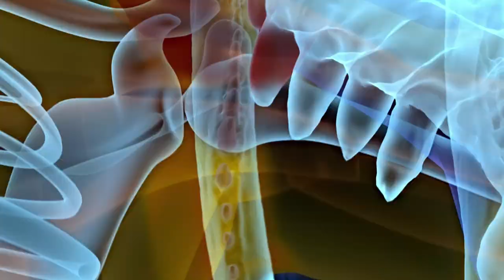An Attack By A Territorial 400 Pound Alligator | Human Prey | Curious?: Natural World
Whilst working at a golf club in Florida, a diver is attacked by a territorial 400-pound alligator! Will he make it out alive?

Have you ever seen a real-life alligator?

Human Prey - From Season 1 Episode 4 "Deadly Waters": Three chilling stories of people who waded into dangerous waters and lived to tell the tale.

An Australian policeman’s snorkeling trip turns into a bloody battle for his life when he is dragged under by an 12-foot saltwater crocodile; and, while leading a Zambezi River safari, an experienced guide is savagely attacked by an aggressive hippopotamus intent on defending its turf.

Human Prey - Recounting bone-chilling attacks by some of world’s deadliest predators, Human Prey presents the harrowing true stories of people who were attacked by wild animals and who lived to tell the tale.